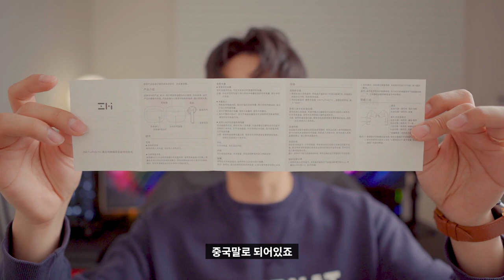🎧 [리뷰] 에어팟프로보다 좋은 샤오미 ZMI PurPods Pro 노이즈캔슬링 블루투스 이어폰 완벽 리뷰 (그런데 5만원이라고?!) | 가성비 주변소리모드 통화품질 사운드테스트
"본 영상은 ZMI(샤오미)로부터 제품을 무상으로 제공받았으나 저의 주관적인 의견을 바탕으로 제작되었습니다."

판매링크입니다

설마 에어팟프로와 비교를 할 수 있겠어? 했는데, 비교하고 나니깐 주변사람들에게 에어팟프로를 추천 못하겠더라고요.
성능은 에어팟프로인데, 금액이 5만원. 거기에다가 퀄리티까지 좋아요.
뭐 얼마나 대단한 제품이길래? 하시는 분들 이 영상 끝까지 시청해주세요! ^_^